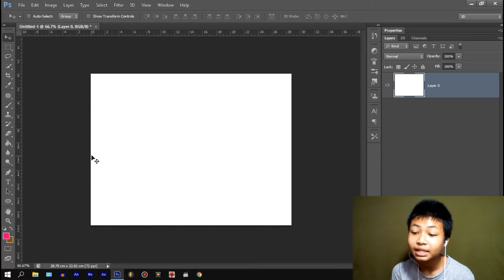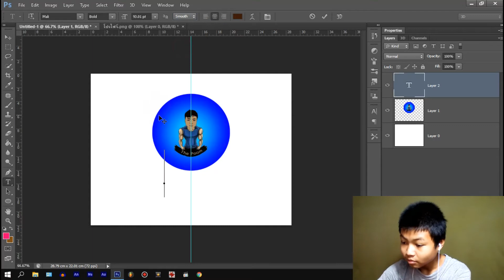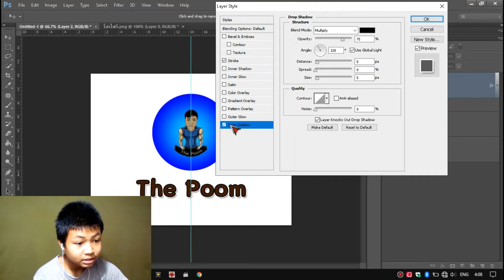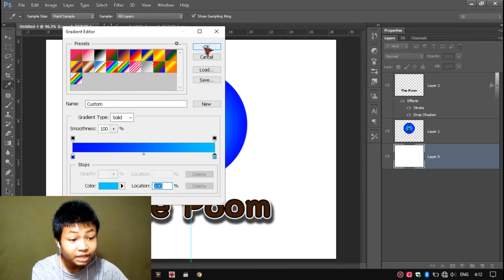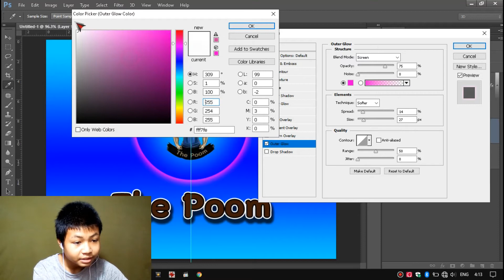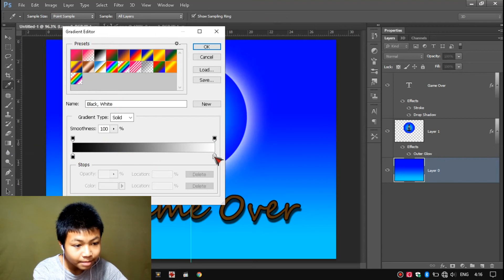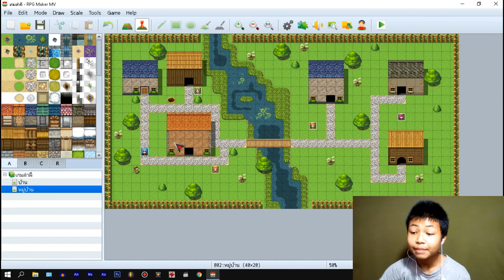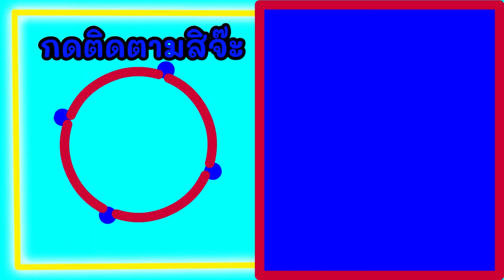มาสร้างเกมRPG Maker MV กัน (ep.5) ทำฉากเริ่มเกมส์ ฉากจบเกม ฉากตาย(Game Over)ใหม่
สิ่งที่สอนในคลิปนี้
1.สอนทำฉากเริ่มเกม
2.สอนทำฉากจบเกม ฉากตาย(Game Over)

ติดตามได้ที่นี่นะครับ👇👇😍😍

LIKE ID: thepoom12